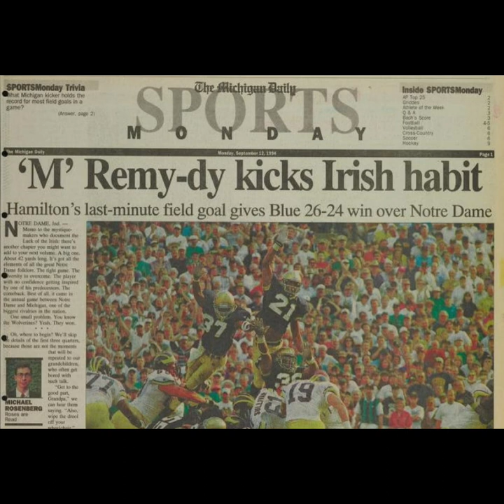Pass the Remy | This Week in Michigan Football History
Tonight we play another game Under the Lights at Michigan stadium, a relatively new phenomenon at home. Did you know Michigan's tradition of playing at night started on the road in Marquette way back during World War 2.  On that day in 1944 Fritz Crisler's men defeated Hilltoppers 14-0.  The game even featured a yellow-painted pigskin to help everyone see the ball at night.

Tonight's game will have a hard time living up to what happened on this day in Michigan Football History exactly 28 years ago.  I'm talking about September 10, 1994 when Coach Gary Moeller and his 6th-ranked Wolverines visited South Bend to face the 3rd-ranked Irish.

The game was billed as Act 2 for Notre Dame's freshman WONDERBOY - quarterback Ron Powlus.  After Powlus tossed four TDs in the season opener against Northwestern, the media hype meter was set to LUDICROUS .   ESPN's crusty analyst Beano Cook couldn't contain himself, declaring -quote- "Ron Powlus will be the greatest quarterback in Notre Dame history" and predicted TWO HEISMANS for the kid, ahem, just 1 game into his career.   NBC's Cris Collinsworth joined right in, adding, "Move over Joe Montana."

Sorry Cris and Beano but September 10, 1994 would be remembered, but not for Mr. Powlus.   It would be reserved for a Michigan man, namely our kicker named Remy Martin Hamilton.

The 1994 match-up would be settled in the final moments.  After driving the Irish down the field, Powlus connected with Derrick Mayes to give Notre Dame a 24-23 lead.  With just 46 ticks left, Michigan's Todd Collins scrambled 15 yards for a first down & then found Jay Riemersma over the middle at the Irish 42.    Collins connected on two more passes to Seth Smith to set the stage for Hamilton, who trotted out with just seven seconds to go.  From the coast of Lake Michigan to the coast of Lake Erie, it sounded like this:

Almost immediately after the ball left his foot, Hamilton rejoiced - certain that the kick was perfect.  As the ball sailed through to seal the GLORIOUS 26-24 victory on this day 28 years ago, Remy secured a seat in MEECHIGAN FOOTBALL VALHALLA and fans everywhere uttered 'TO HELL WITH NOTRE DAME'.

 For those wondering, Hamilton's parents owned a bar in New Jersey, and indeed christened their child "Remy Martin" after the popular cognac.   Little did they know Michigan fans would be toasting their child's name for decades to come.

Thank you coach Moeller for this memory and many like it and  GO BLUE!  Beat the Rainbow Warriors and For more go to MVictors.com or WTKA.com - for the Keybank Countdown to Kickoff, this is Professor Greg Dooley.